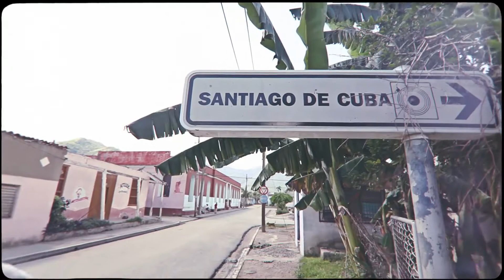Golpe Seko - La Luz, Oficial Clip 2018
Yisi Calibri and Darwin El Independiente are bound by both their passion for hip hop and their relationship as a couple. Their themes tackle the psychology of the neighborhood by means of social narratives; commenting on elements in their relationship, gender distinction, and racial identity. Drawing from their broad range of influences – son, rumba, jazz, soul, dubstep, funk, dancehall, reggae, bossanova and kizomba – follows in the legacy of Guampara’s strong sense of Afro-Cuban pride. The end result is a music that has a dynamic groove, lyrical horn harmonies, and socially conscious lyrics.

El patrimonio musical que el Caribe le ha dado a Cuba, junto con las raíces africanas, respira en cada uno de los temas creados por el dúo Golpe Seko. Juntos, han logrado una mezcla de sonido que incluye música tradicional cubana, jazz y reggae, que distingue el rap hecho en su natal Santiago de Cuba. Unos quince años después de unirse al movimiento urbano cubano, estrenaron en 2016 el álbum Golpe Seko Brothers, producido por Dj Jigüe bajo el sello Guámpara Music.